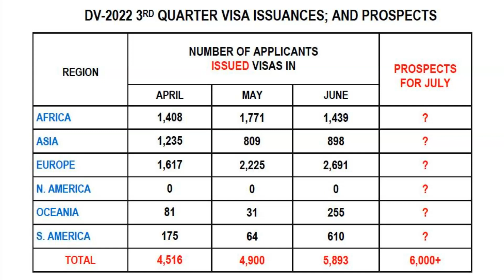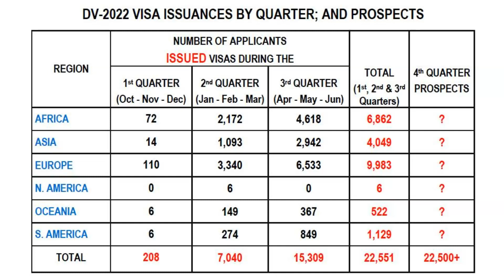DV 2022 Visa Issuance Statistics and Prospects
DV-2022: If things continue as they are, this is what we can expect.